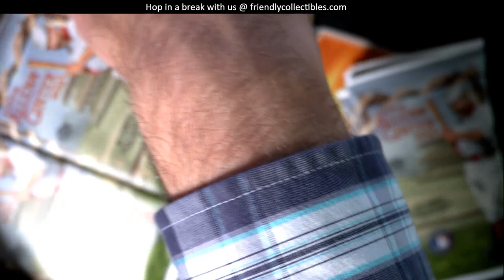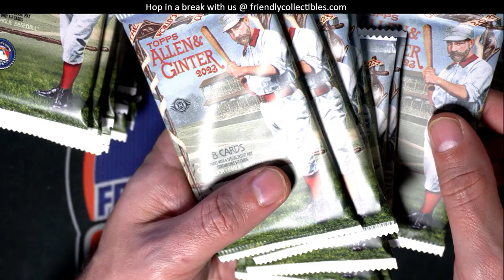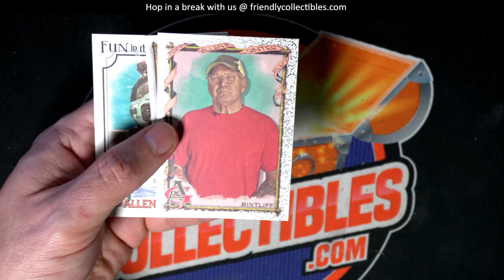2023 TOPPS ALLEN GINTER PACKS FOR Robert